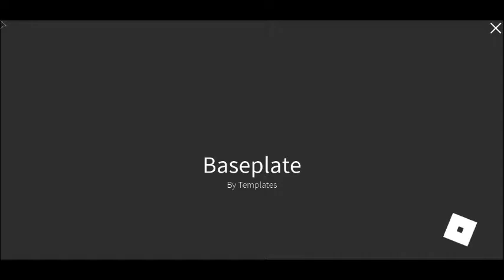Baldi s Basics